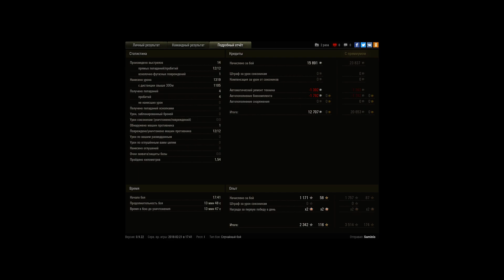12 фрагов SAu 40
Игрок: Saminis
12 фрагов SAu 40

Карелия 12 фрагов. Фугас делает свое дело